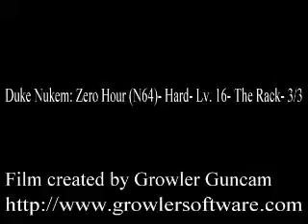Duke Nukem: Zero Hour (Hard)- Lv.16- The Rack (Dunroamin Castle, Scottish HighLands 1888)- 3/3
This is Duke Nukem: Zero Hour (For the Nintendo 64)- Part 3 of Level 16- The Rack.

In this level we crahed the plane into the moat of Dunroamin Castle in scotland. We have to find the cyborg head as a key to finish the level. In order to get to it, you will need to locate a Catapult Rock and fire a catapult, Yay!
Also, if you happened to collect all 13 Time Machine Parts, then at the end of this level a time machine will appear, allowing you to get to the second and last secret level- Going Down (On board the RMS Titanic).

New Monsters:
None.

New Weapon available:
None.

The Stage has 8 Secrets, 6 Babes, 52 Enemies and no Time Machine Parts- Found all but 2 enemies.

Recorded with Growler GunCam.